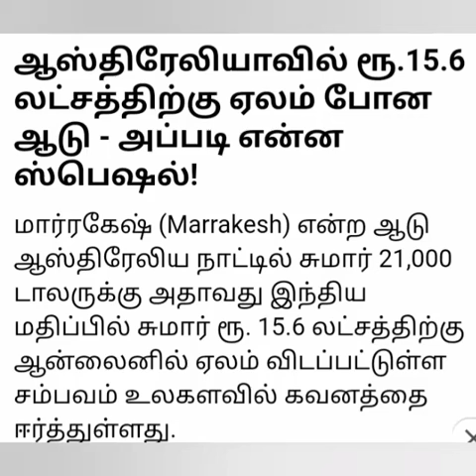15.6 லட்சத்துக்கு போன ஆடு high rate in rare goats